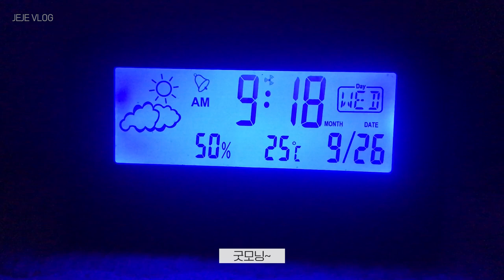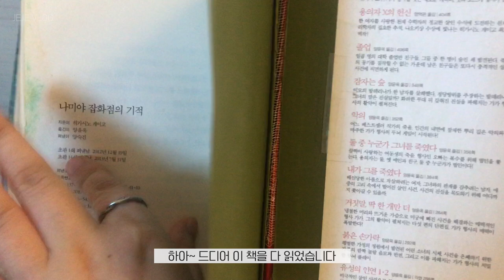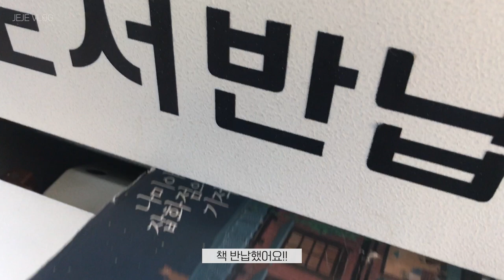제제VLOG_ 추석연휴마지막날,아이봉,제사음식,가을산책,비둘기,까치,영화감상,책반납